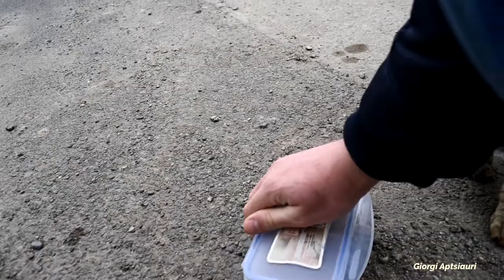Meowing cat was raided by a HUGE white cat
The meowing cat was raided by a HUGE white cat